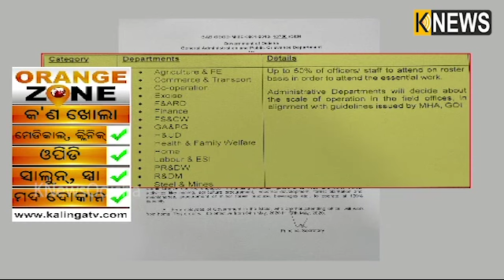କୋଭିଡ ସ୍ଥିତି ସମୀକ୍ଷା ପରେ ରାଜ୍ୟ ସରକାରଙ୍କ ସବୁ ବିଭାଗକୁ ଆଂଶିକ ଓ ଗୁରୁତର ବର୍ଗରେ ବିଭକ୍ତ କରାଯାଇଛି